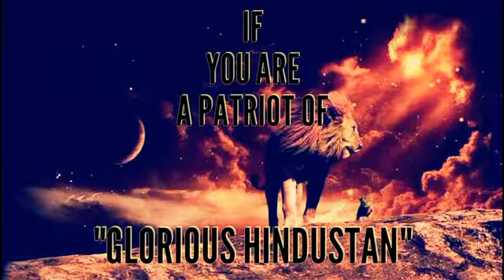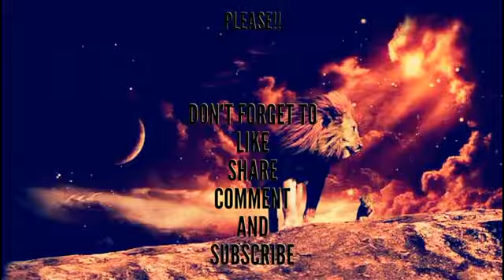Why India and Israel are fast friends?Relation between india and israel |Hind Ke Sher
Why India and Israel are fast friends?Relation between India and Israel
Prime Minister Benjamin Netanyahu has welcomed to Israel on Tuesday Narendra Modi, who's on a visit to Israel, the first by a sitting Indian prime minister.

Modi's two-day trip marks a significant warming of relations since Israel and India established full diplomatic ties 25 years ago.

India has long promoted a pro-Arab agenda, and downplayed ties with Israel - in fear of alienating its large Muslim population, and upsetting economic relations with Arab states.

Although Modi will not visit Ramallah on this visit - he met Palestinian leader Mahmoud Abbas in New Delhi in May.

But some say this trip represents a shift in policy. Modi's visit comes with a backdrop of an already booming business and military ties with Israel.

India is one of the world's biggest importers of defence equipment, while Israel has become one if its largest suppliers.